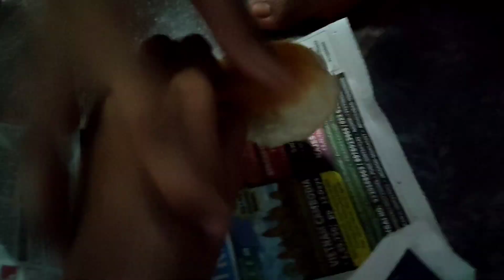ANSHIKA NE YE KYA BANAYA HAI 🤦||VLOG33|| @khushboojaiswar01 || Do subscribe and support guys 🙏😊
[ VIRAL KAR DO YE VLOG VIDEO KO 🙏 ]

viral videos
viral vlog
viral video 2023
video 2023
trending vlog 2023
trending vlog
trending 🔥 video
viral vlog videos
new year vlog videos
Indian blogger
vlog
Khushboo vloger
Aniket vlog
vipin vlog
Anshika vlog
Indian vlog video
mumbai vlog video
Maharashtra vlog videos
bestfriend vlog videos
friends vlog videos
bf vlog videos
bf with fun vlog
friends with fun vlog video
friends with fun videos
videos
vlog
vloging
vlogers
trending vlog videos
trending video
trendy blog videos
video treding
bloger
bloging
bologe
Indian top vlog
India top vlog
Khushboo ka vlog video
khusi ka vlog
khus ka vlog
khus vlog
vlog fun
funny vlog
funny video
Fun
funny
vlogers funny video
funny moments
funny vlog videos Hindi
Hindi blogs video